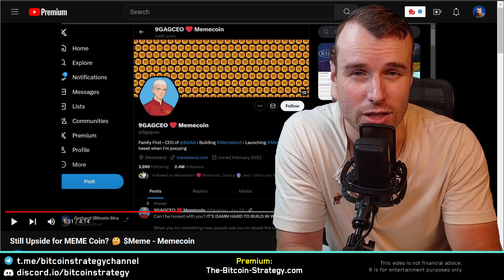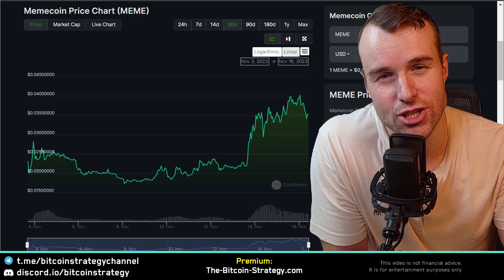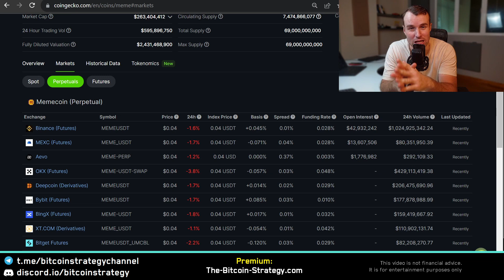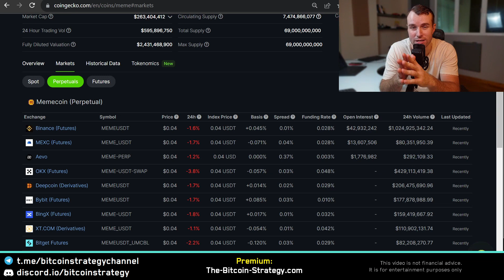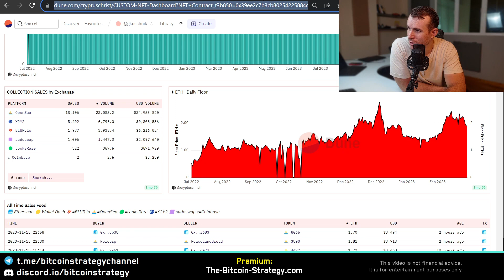Only I know this about MEME Coin 🤩 $Meme - Memecoin